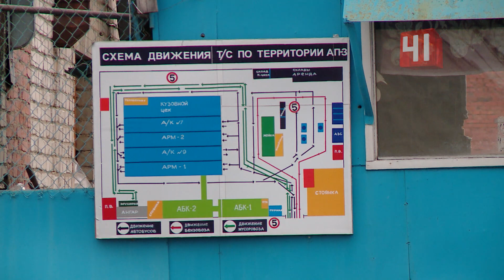Автобусный парк закроют из-за транспортной реформы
Транспортная реформа начинается в Екатеринбурге

Власти приняли решение закрыть один из трех автобусных парков

Парк больше 40 лет работает на улице Зоологической. Причиной называется ставшая банальной оптимизация. Скоро управлять всеми автобусами в городе будет проще. А вот корни у этой истории совсем не банальны. Во-первых, город готовится перекроить транспортную сеть. А во-вторых, автобусников и электротранспорт скоро объединят в одну структуру, которая будет называться ГорТранс.